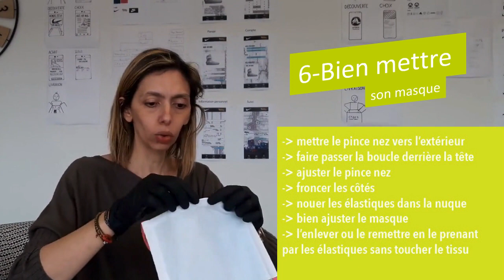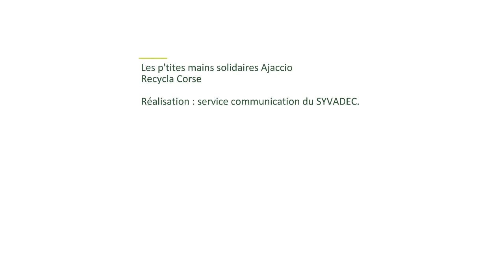[Tuto] Fabriquer un masque en tissu cousu à la main, avec du fil et une aiguille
L'atelier des P'tites mains solidaires Corse vous apprend à fabriquer un masque en tissu de type écran anti-postillons (conforme à la recommandation Afnor) sans machine à coudre, avec seulement du fil et une aiguille.